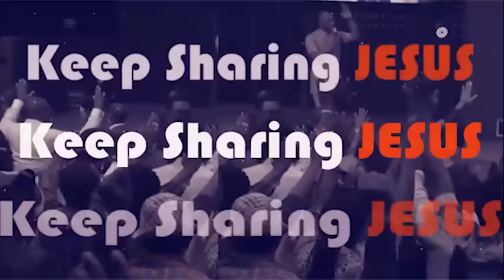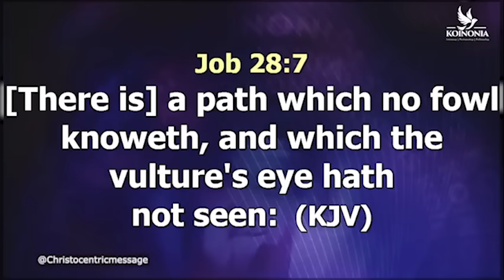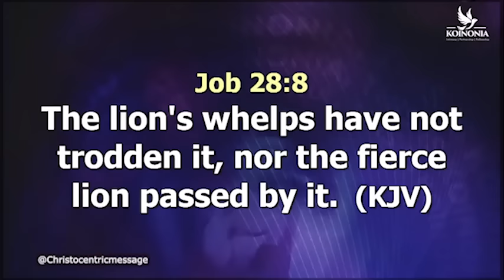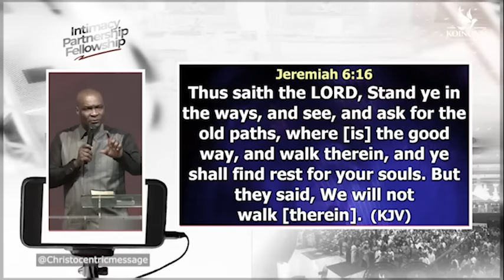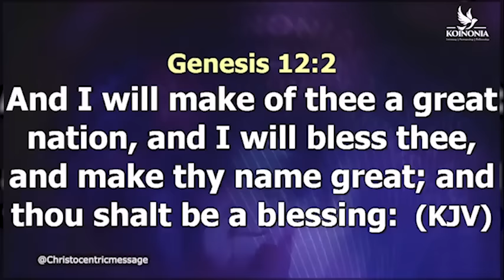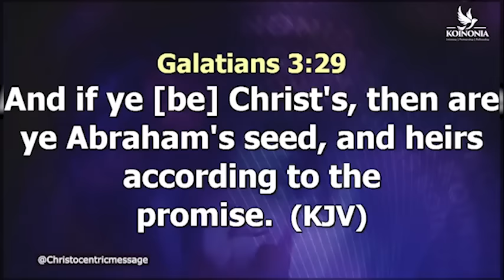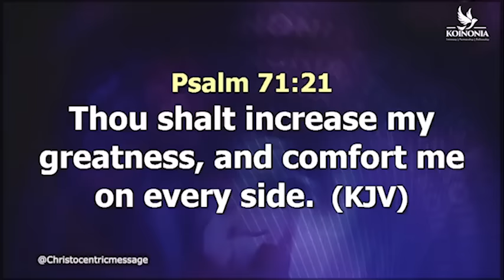ROAD MAP (THE PATH TO EVER INCREASING GLORY) MATTHEW 7:14 - Apostle Joshua Selman